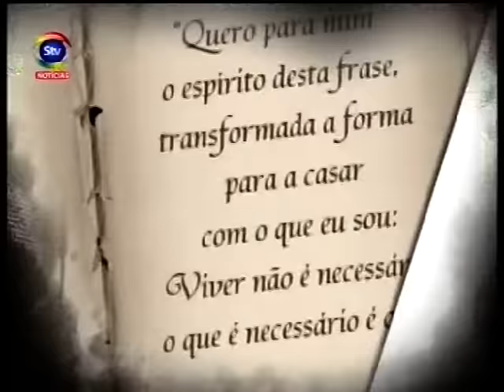STV NoiteInformativa 03 01 2016